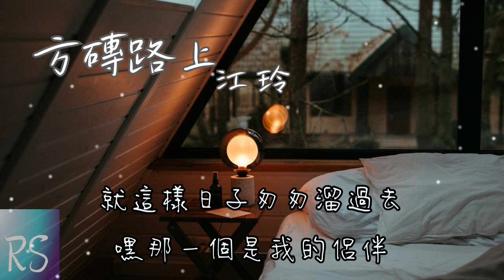方磚路上 - 江玲【我喜歡散步在 方磚的路上 享受陽光 我喜歡欣賞 來往的姑娘 青春的笑臉】(動態歌詞)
詞：玄瞿(吳文良)
曲：欣逸(陳信義)

我喜歡散步在
方磚的路上
享受陽光
我喜歡欣賞
來往的姑娘
青春的笑臉
就像那春天的花開放在
嘿金黃色的陽光下
就這樣日子匆匆溜過去
嘿那一個是我的侶伴

我喜歡散步在
方磚的路上
享受陽光
我喜歡欣賞
來往的姑娘
青春的笑臉

我喜歡散步在
方磚的路上
享受陽光
我喜歡欣賞
來往的姑娘
青春的笑臉